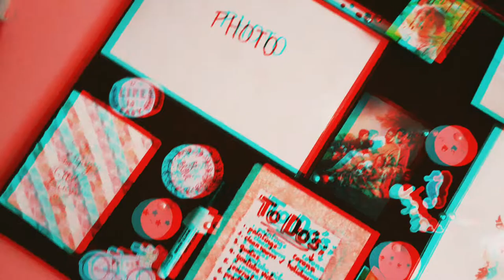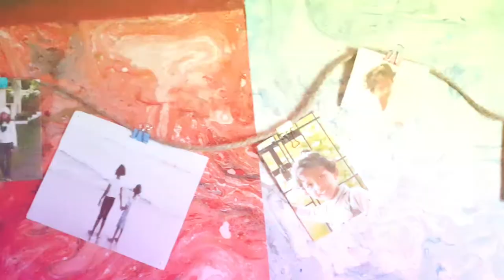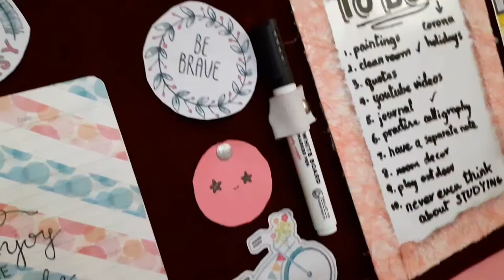DIY Cork board decor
Hey guys! This is my first video for my renewed channel, "Step-by-Step."
In this video, I share with you how I decorate my cork board using:
printed quotes, printed stickers, DIY emoji decors and other displays (periodic table, mini white board, quote board and photos)
The mini white board and quote board tutorial will be posted soon
For the Hanging decor, I used a jute rope, photos and binder clips.

Video credits : Jennelle Sanchia